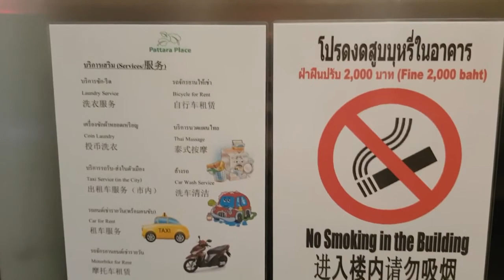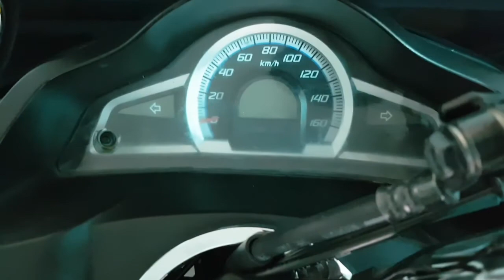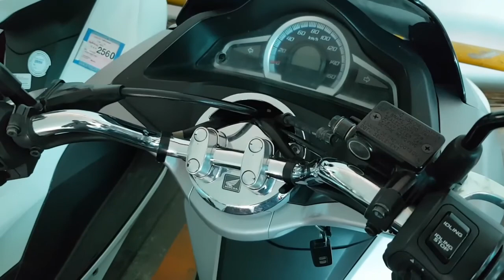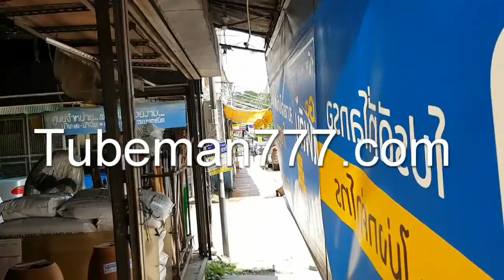Moving to Chiang Mai Thailand? Morning VLOG! 🇹🇭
I wake up in Chiang mai at my hotel and talk about the life here and choices a foreigner will need to make. Is it the life for you as a digital Nomad?